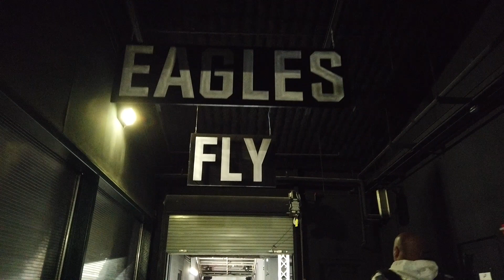UCF Football: Sights & Sounds from the 63-21 win at Temple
A compilation of clips from UCF's 63-21 victory against Temple at Philadelphia's Lincoln Financial Field, including touchdowns, George Washington and Betsy Ross.